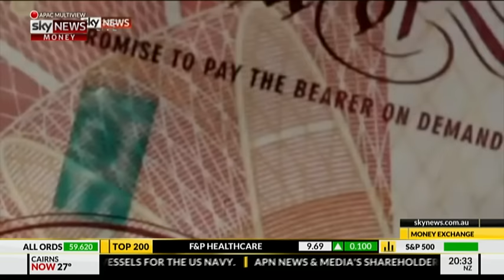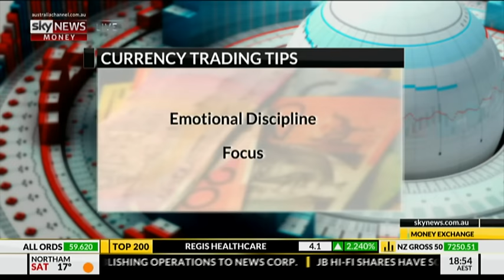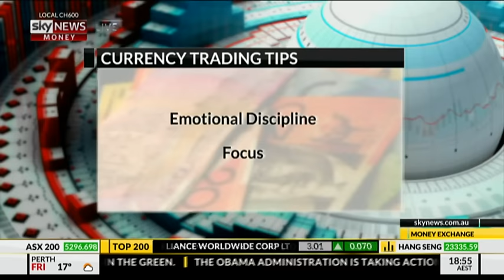Money Exchange 16th Sept